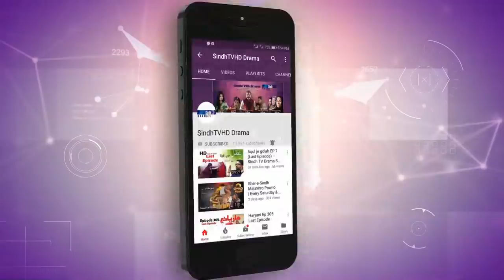Sarang Ep 20 | Sindh TV Soap Serial | HD 1080p | SindhTVHD Drama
Sindh TV Soap Serial | HD 1080p | SindhTVHD Drama
Writer: Muhammad Juman Kunbhar
Director: Manzoor Danish (MD)
DOP: Sagar Aarain
Makeup: Dilashd Rajput
Animation: Naeem Dahar
Editors: Santosh Kumar, Mir Moazzam Jalbani Sahab Urf Zamin
Singer: Ghulam Ali Sammo

Cast: Asad Khan Qureshi, Shehnaz Bhatti, Nasreen Naz, Ali Raza Katpar, Anita Zafar, Abbas Gul, Asima Bhutto, Shehbaz Baloch, Rimsha, S. Bhatti, Shama Mangi, Nawab Mehdi Lighari